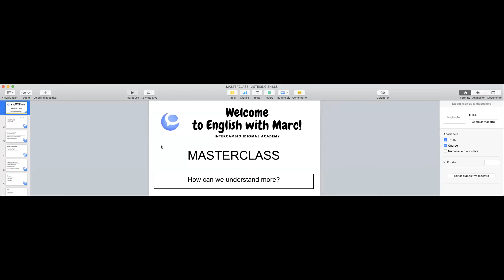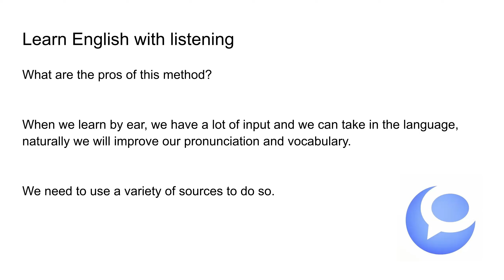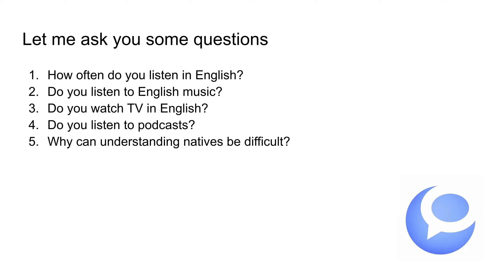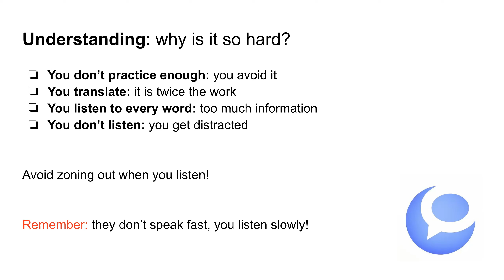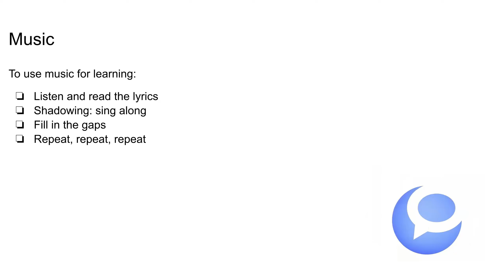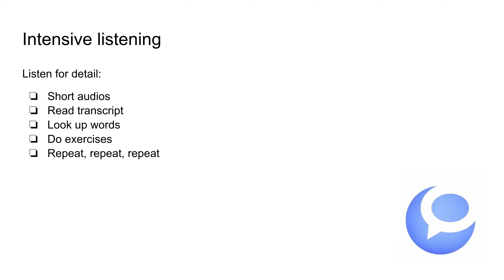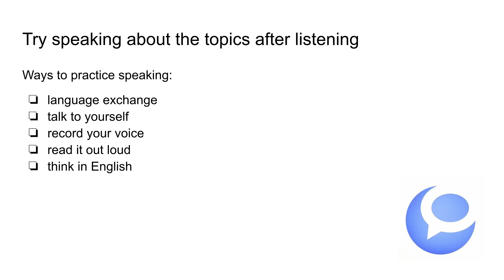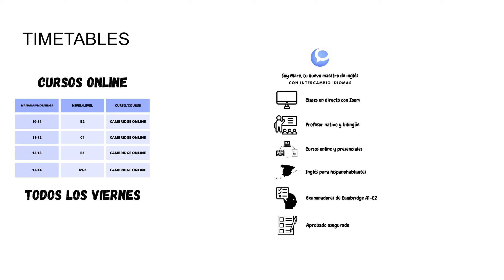MASTERCLASS: LISTENING IN ENGLISH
Soy Marc, tu guía para aprobar un examen de Cambridge English.

El mes de septiembre tenemos una MASTER CLASS GRATUITA todos los días que explicará la mejor forma de aprender inglés.

También puedes hacer una cuenta gratuita y acceder nuestros cursos gratuitos

No trata de estudiar mucho si no de estudiar smart. Con nuestro método comunicativo podrás hablar inglés desde el primer día.

Es verdad, podrás empezar a hablar inglés completamente gratis en nuestra master class conmigo, un nativo. Simplemente haz click en el enlace en el Bio o visita nuestra página web

Debes compartirlo con amigos y conocidos, esta oportunidad no surge todos los días. @englishwithintercambioidiomas